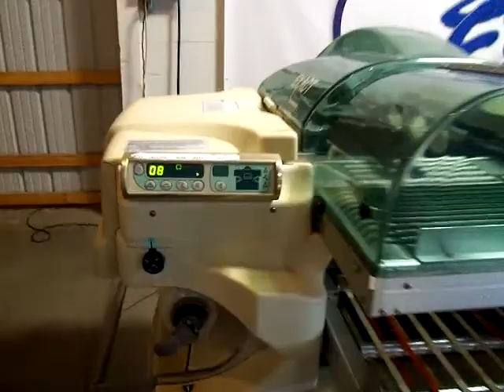Mettler Toledo Auto Wrapping, Scaling and Labeling Line, Running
Stock: 18363
Line Includes:

~Exact Workhorse Auto Wrapper~
Model: WH-XR
S/N: WXR2106-4DH
Front Infeed, Righthand Outfeed
Uses 2 roll of film: 11" x 21"
Production rate: 30 pkg/min
Elec specs: 3ph/208-240v/60hz/13amp
O.A. dim: 68" x 60" x 63" H
*Includes SmartTouch Prepack Controller
Model: 8361
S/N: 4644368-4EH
Touch screen
Min 8 Meg Memory (1200 items)
Operating temp: 41 deg F to 104 deg F
Elec specs: 100-240v/50-60hz/0.50amp

~Auto Labeler w/ Scale & Printer~
Labeler Model: 0706
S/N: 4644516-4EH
Moves pkgs across scale & printer
Elec specs: 115v/1ph/60hz/5amp
*Includes Scale
Model: 8270
S/N: 55224685EH
Capacity: 50lbs
(Built into 706 Labeler, gets power from 8361 Controller)
*Includes Thermal Printer
Model: 0317
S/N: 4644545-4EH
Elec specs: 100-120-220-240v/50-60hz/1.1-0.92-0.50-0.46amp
(Gets power from 706 Labeler)
Label Capacity: 4500
Prints 5 label formats: 2.1, 2.4, 3.3, 3.7 & 4.2
Prints 30 custom formats
Custom formats allow printing of USDA Mandated Safe Handling Label or use on pre-printed safe handling label.
O.A. dim: 51 1/2" L x 22 1/2" W x 67" H

~Manual Conveyor/Labeler~
SS Construction
Gravity and/or Manual Rollers
Manual label dispenser on top shelf
O.A. dim: 69" L x 29 1/2" W x 48 1/2" H
(Bolts directly to the 706 Auto Labeler)

Overall Length of Line: 170"